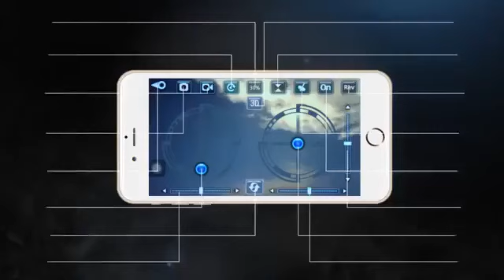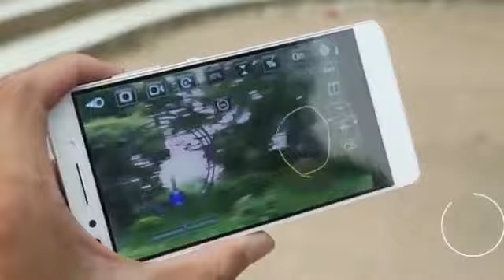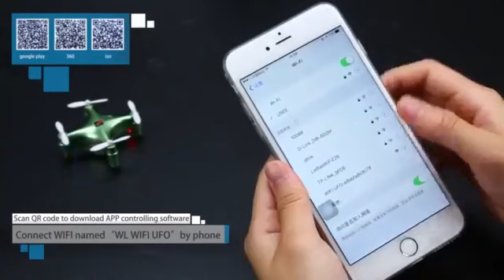WLtoys Q343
RCGF chiuchiyuan TAIWAN